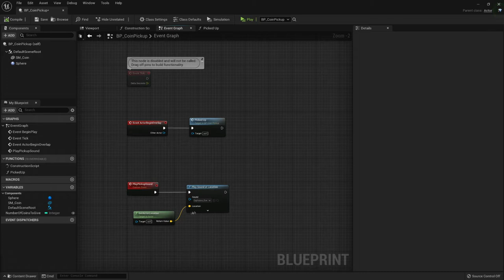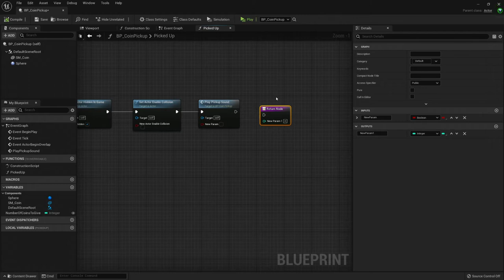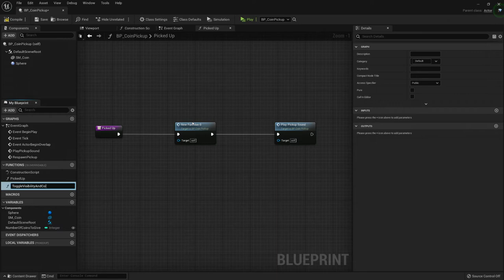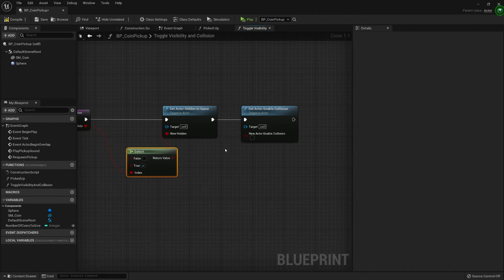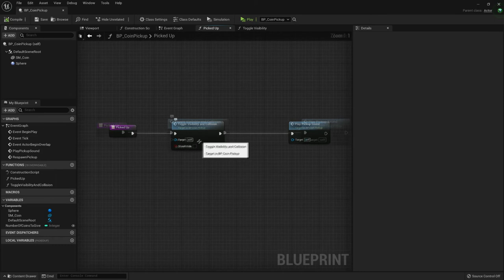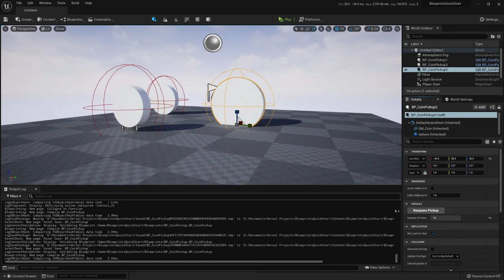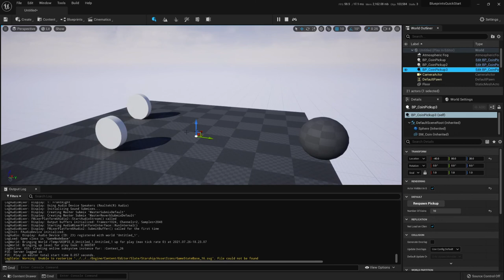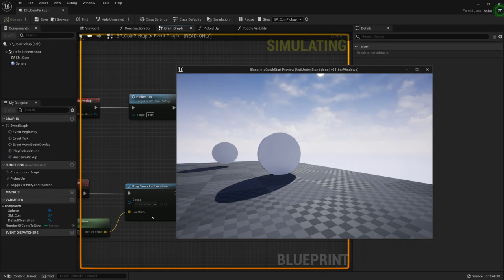Intro to Blueprints for Beginners in UE5 - 12. Events & Functions